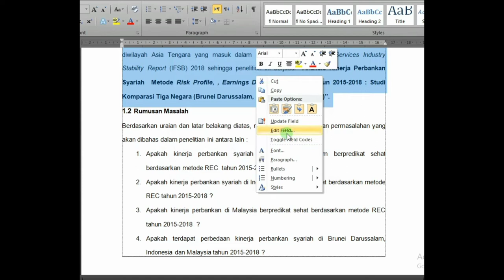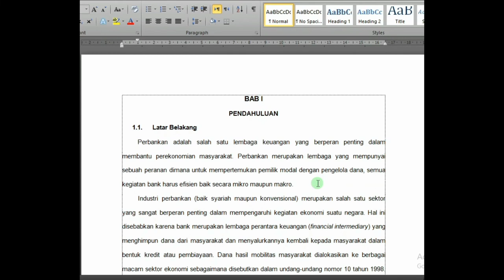Cara Menjorokkan Paragraf yang Acak-Acak Tanpa Perlu Tap Satu Satu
tutorial Simple yang dapat meringankan Pekerjaan Kalian Para Mahasiswa/i